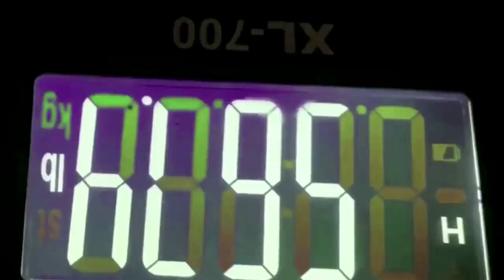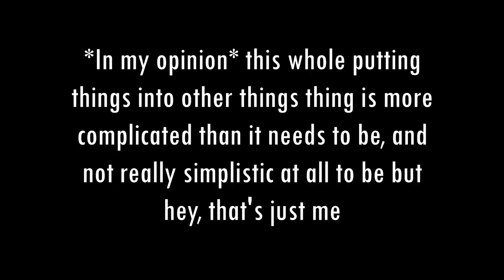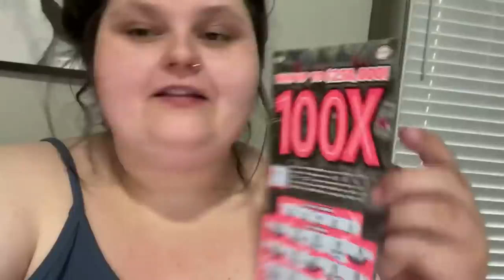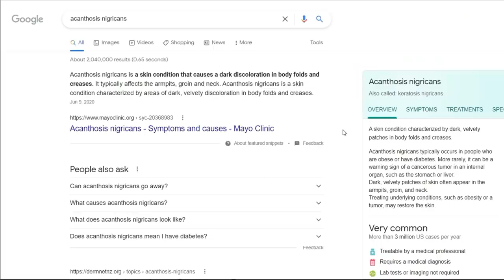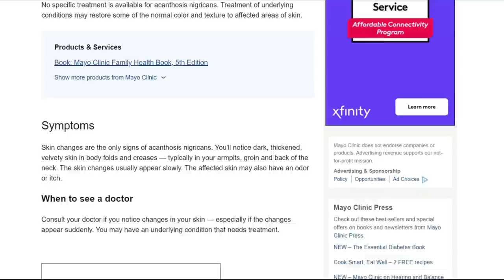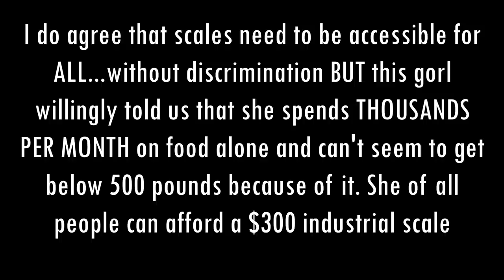Amberlynn forces wipey to say she doesn't have dark knuckles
*This is a reaction/commentary/parody video in which editing software was used to transform the original clips/videos via visual and audio commentary, images , music from youtube audio library, sound and visual effects.*

**Outro song** Anywhen you say-Cheel **